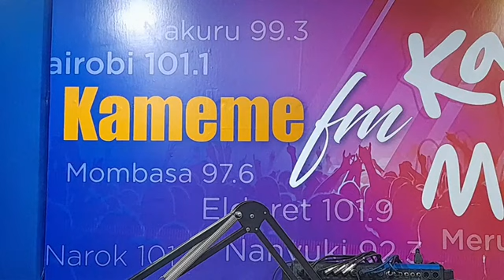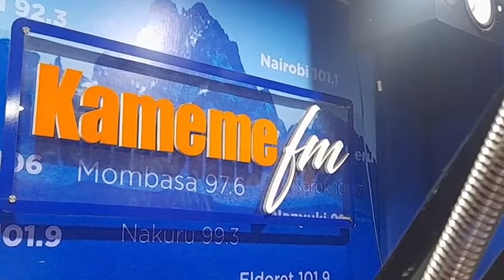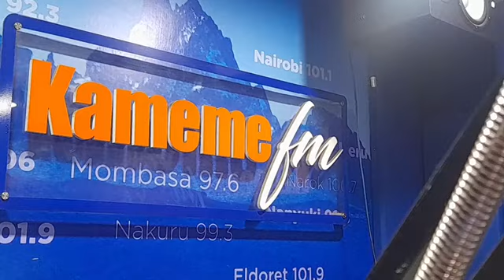Nyimbo cia kugooca Ngai na kihunjio thiini wa